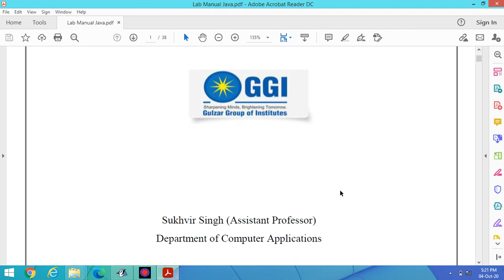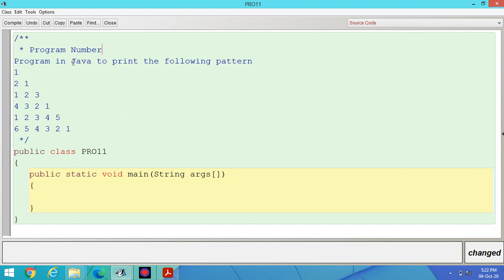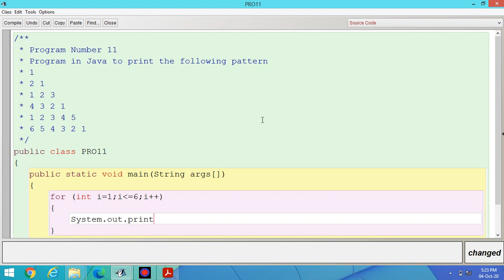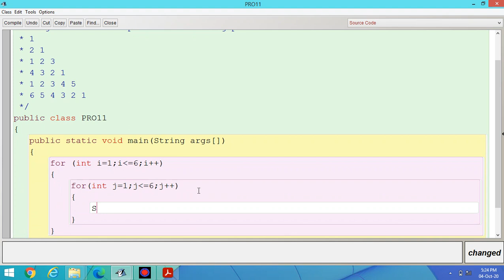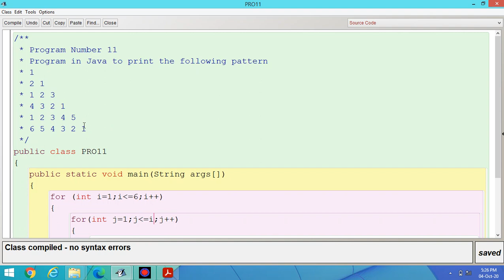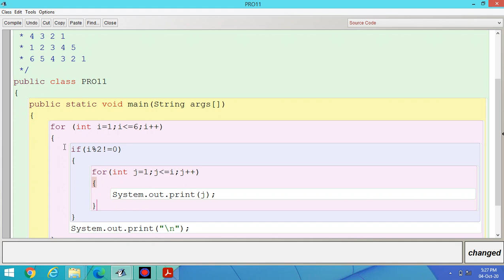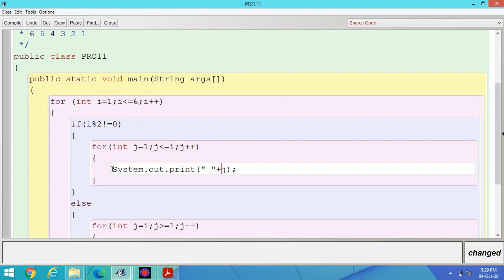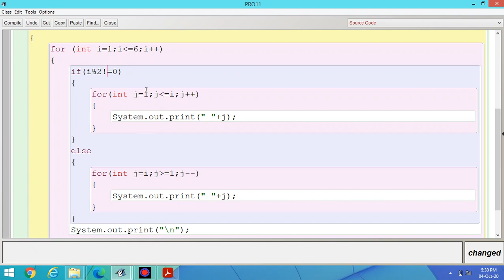Java Lab Part 11 : Program in Java to print the following pattern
Program in Java to print the following pattern
1
2 1
1 2 3
4 3 2 1
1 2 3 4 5
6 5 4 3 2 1
BCA 5th Semester
Subject Code : BSBC 505
IKG PTU Jalandhar